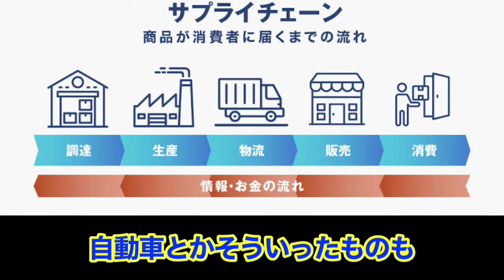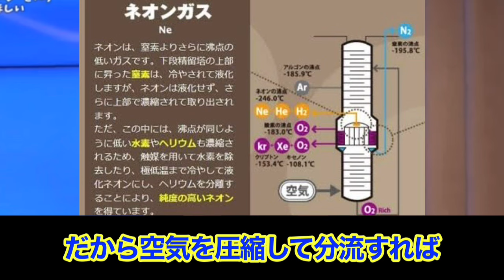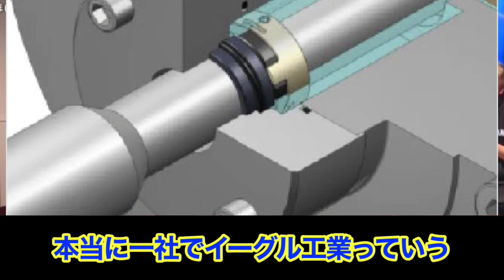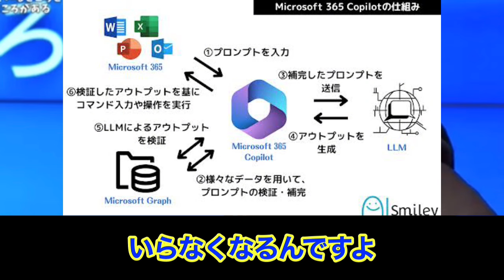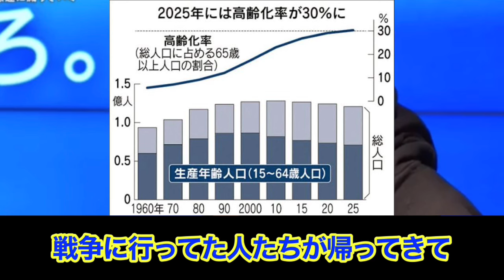【ホリエモン】少子高齢化社会で人口減少が顕著！人材不足がやばい！時給3000円のアルバイト？